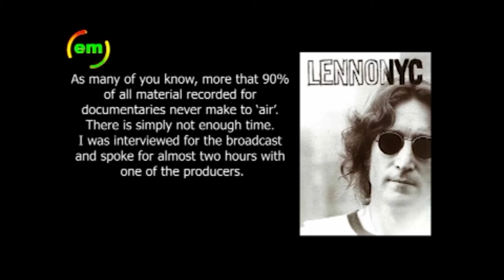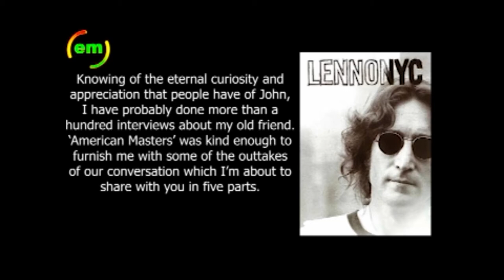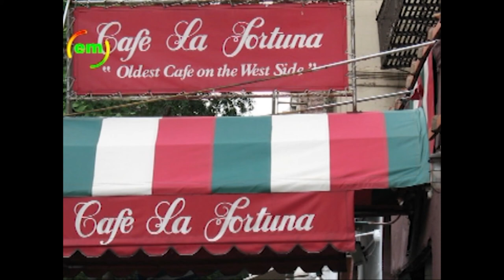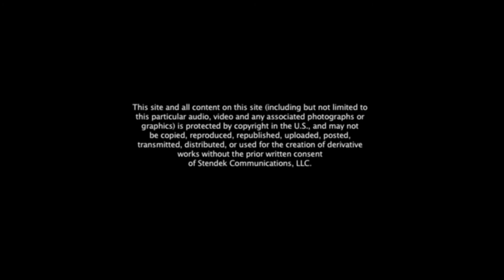LENNONYC Outtakes with ELLIOT MINTZ - part 1 of 5.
lennonyc is an award winning documentary about john lennon featuring some of the people who knew him. as is always the case in documentaries, most of the comments never make it to the 'final cut' because of obvious time constraints.

i was interviewed for approx. two hours, and the producers were kind enough to furnish me with the outtakes of the conversation to share with you.

the producer, who is asking me questions is not wearing a microphone. so, i attempted to include his question in my answer. this is raw, unedited and unscripted. just like john.